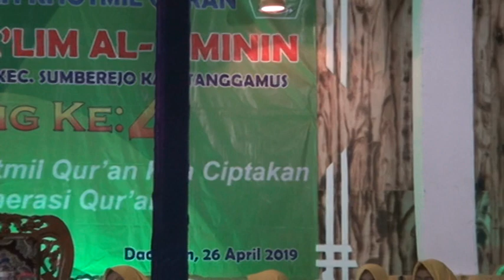Ceramah Lucu!! KH. IMAM MUHTADI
Ceramah